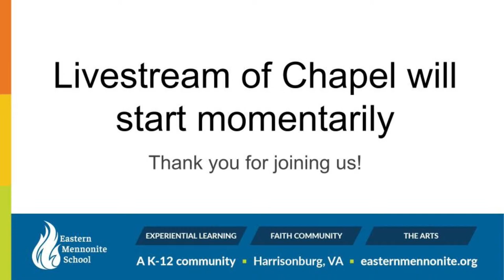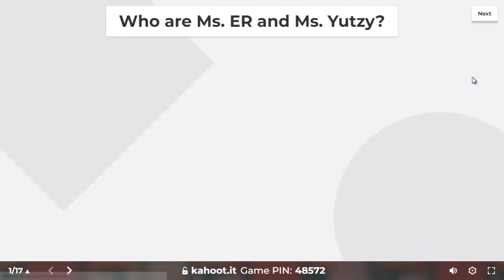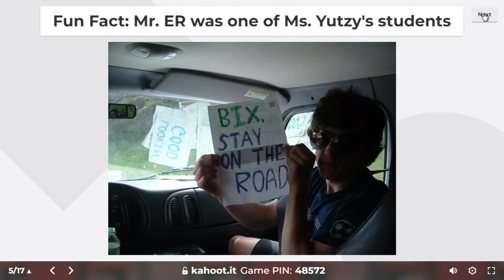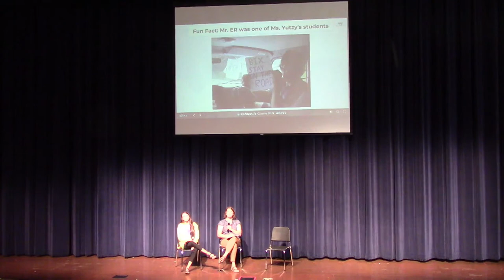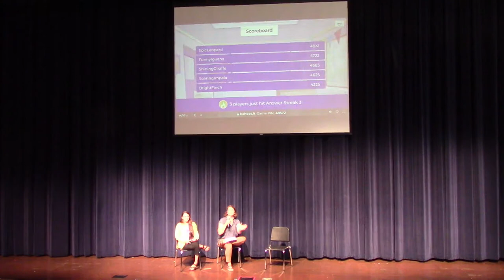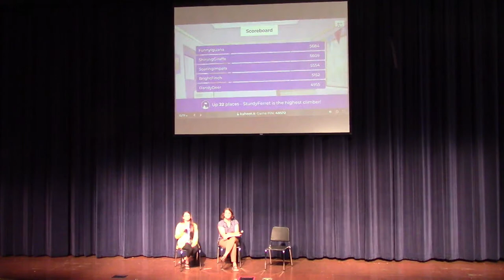EMS Chapel: Modern Languages